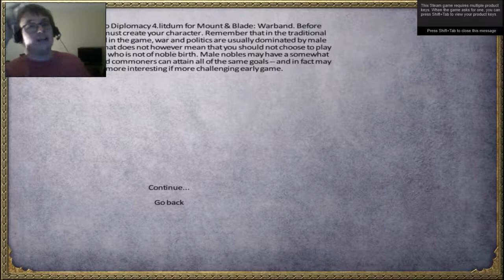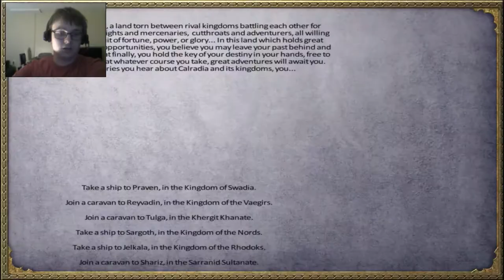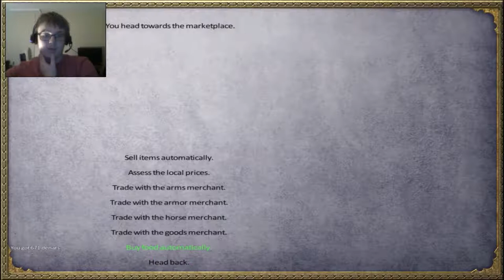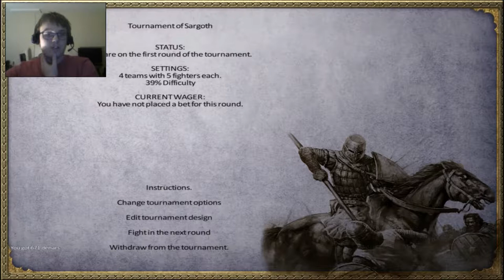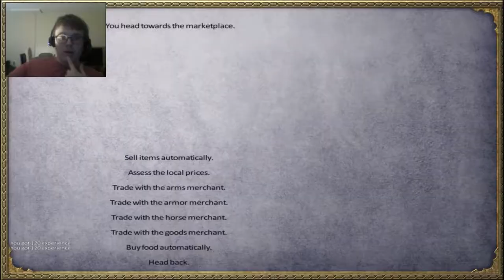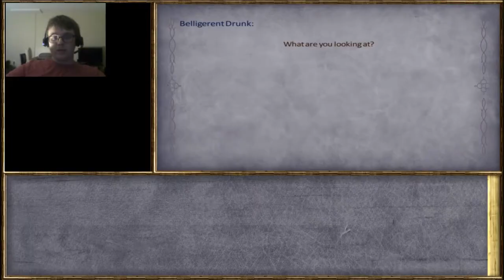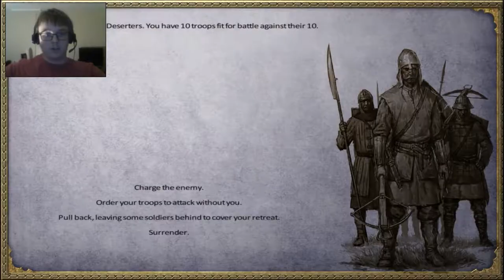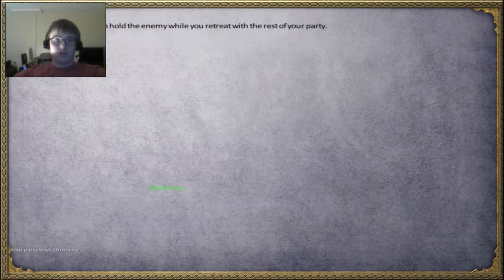Mount and Blade The Glorious Return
I return with new Content for the first time in a year. Welcome to Mount and Blade